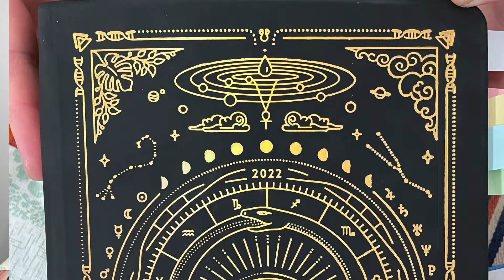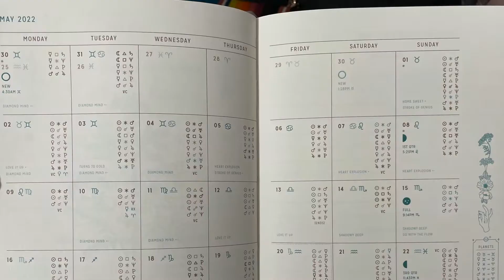2022 Astrological Planner Review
Bailey takes us through her new planner. It is a great way to start to tune in to the moon energy. Bailey has loved using it and can’t wait to learn more.

Book Recommendations:

We get most of our spiritual self-help books from Hay House. It gets 10/10 from Mama Sandy.

Our wonderful videographer Terje's youtube channel. He also gets a 10/10 from Mama Sandy and Bailey.